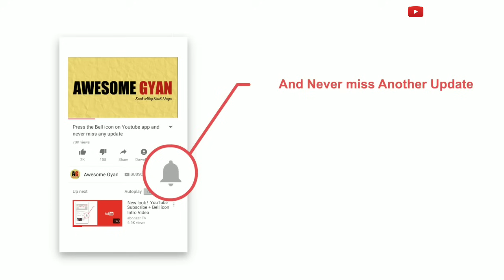जाने क्या अंतर होता है बाघ, शेर, चीता और तेंदुए में?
Difference Between Cheetah, Leopard, lion and Tiger,

शेर, बाघ, चीता और तेंदुआ में अंतर।

I Use...

Music Credit.